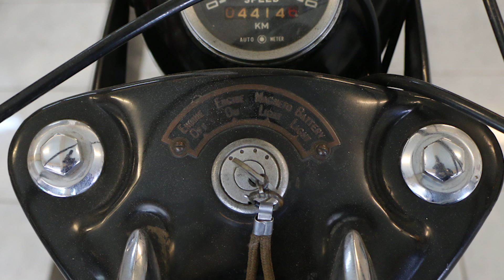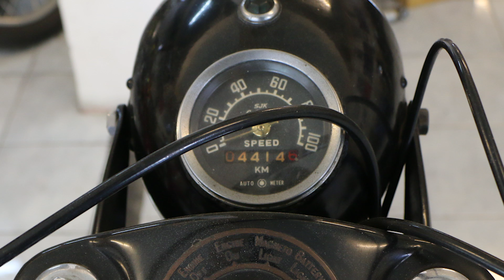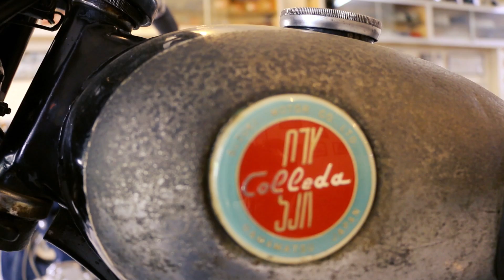รายการ Japan Bikes Way ตอนที่60 เบรค1 Review Suzuki 1957 SJK Colleda ST2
เบรค1 : รีวิว รถ Suzuki ปี1957 SJK Colleda ST2 125CC.

เบรค2 : แนะนำขั้นตอนสำหรับผู้ที่อยากจะทำรถ ตกแต่งดูแลรถ

เบรค3 : รีวิว Honda Light C240

เบรค4 : รีวิว Honda Light C240

สามารถติดตามรับชมรายการ ได้ทางช่อง Speed Channel True84 วันเสาร์ เวลา 6โมงเย็น ถึง 1ทุ่ม

และ รีรัน ตี2-ตี3 / เช้าวันอาทิตย์ 10โมง-11โมง

หรือชมย้อนหลังได้ทาง You Tube รายการ ที่